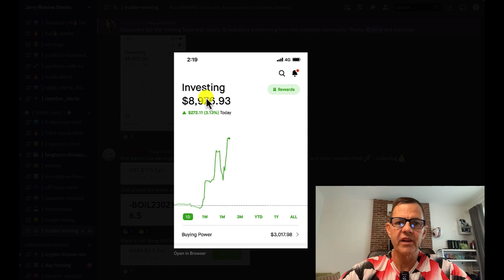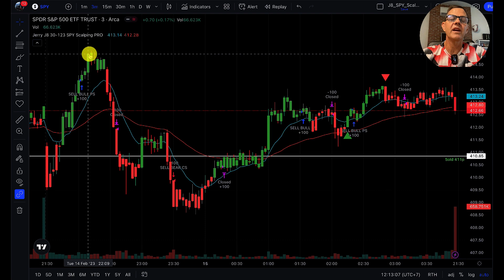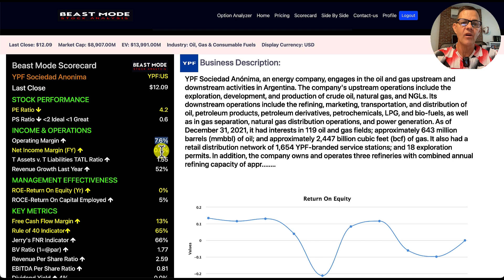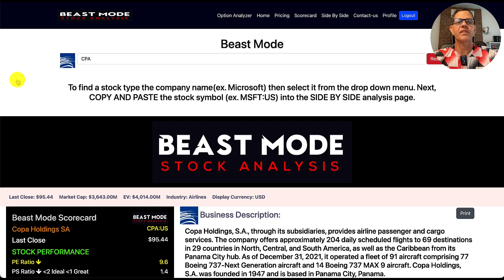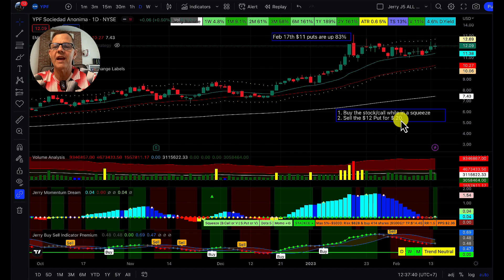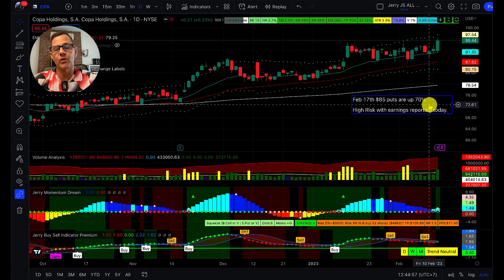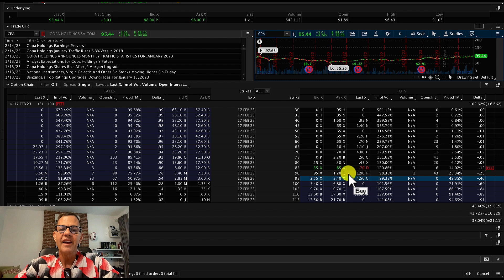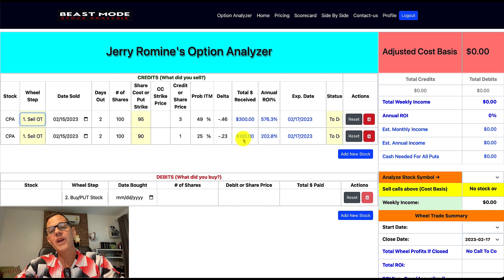I’m Buying THESE! 🔥A 576% ROI 2 Day Play!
In this video, I’m covering the CPI data, a 576% ROI play,  and which stocks I’m buying and why!

► Get up to 12 Free Stocks on WeBull when you deposit just $0.01 (valued up to $30,600):

STOCKS and CRYPTO COVERED IN THIS VIDEO:
SPY               SPY INdex
S&P 500        S&P 500 Index
YPF Stock     YPF Sociedad Anónima
CPA Stock     Copa Holdings

★ ★  CONTENTS  ★ ★
00:00 CPI Market Update
01:16 Winning Trades
02:42 Day Trading The SPY
04:32 Fundamental Analysis
06:55 Technical Analysis
12:25 Jerry’s 576% ROI Play Of The Day